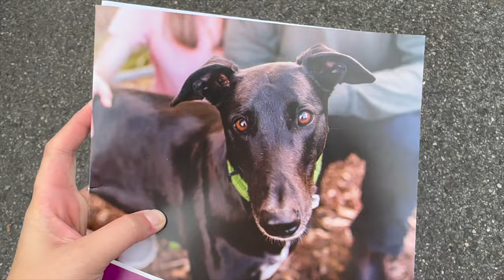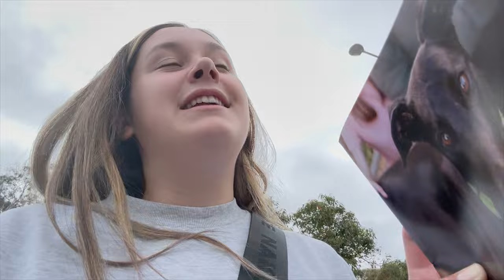getting things done and catching up | vlog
welcome back lovely people 🤎
here's to another vlog!

Filming equipment I used to film this video...
♡ Canon G7x mark III
♡ iPhone 14pro

THANK YOU TO ALL CREATORS

♡ 818  friends

FAQ
🛼 what camera do you use? canon m50 and my iPhone 14
🌱 where do you live? South Australia
🍰 what editing software do you use? iMovie
 💌 what nationality are you? Polish
🌷 what do you do for work? primary school teacher

thank you for all the support x
can't wait to show you more in 2023!